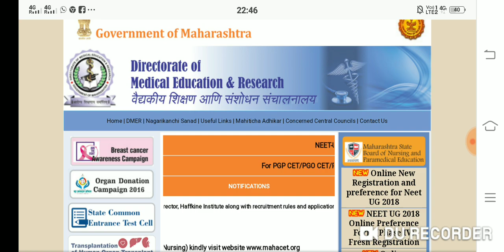NEET 2019 maharashtra allotment declear good news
दोस्तों यदि आप MBBS BDS में Admission के लिए हमारे प्रीमियम services लेना चाहते हैं ! और यदि आप विदेश से MBBS BDS करना चाहते हैं तो ईस नम्बर पर सम्पर्क करें - 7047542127